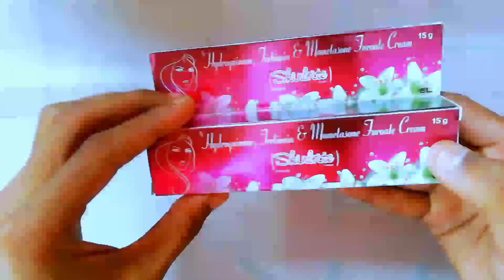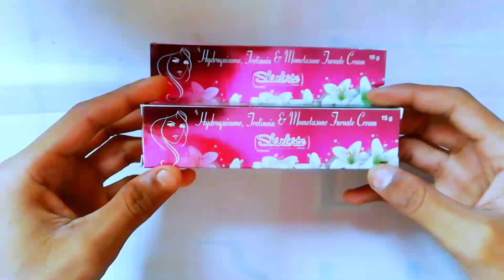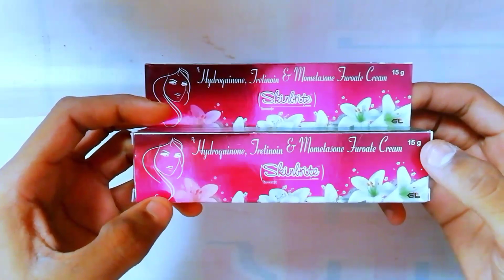Skinbrite cream के फ़ायदे, नुकसान | skinbrite cream lagane ka sahi tarika uses, review in hindi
Skinbrite Cream in hindi – स्किन ब्राइट क्रीम का उपयोग मुँहासों, मुँहासों के निशान, त्वचा को गोरा करने, त्वचा को पतला करने, झुर्रियों से छुटकारा पाने, काले धब्बों मिटाने के लिए किया जाता है, स्किन ब्राइट क्रीम के उपयोग से पहले बहुत से लोगों का सवाल होता है कि स्किन ब्राइट क्रीम के फायदे और नुकसानक्या है, स्किन ब्राइट क्रीम के लाभ, स्किन ब्राइट क्रीम के गुण, स्किन ब्राइट क्रीम के साइड इफेक्ट, स्किन ब्राइट क्रीम के कीमत, स्किन ब्राइट क्रीम के लगाने का तरीका, स्किन ब्राइट क्रीम लगाने की  विधि, स्किन ब्राइट क्रीम लगाने से क्या होता है, स्किन ब्राइट क्रीम कैसे लगाने चाहिए, स्किन ब्राइट क्रीम कैसे इस्तेमाल की जाती है, स्किन ब्राइट क्रीम लगाने का सही तरीका, स्किन ब्राइट क्रीम कैसे यूज़ करें, स्किन ब्राइट क्रीम कैसे लगाते हैं, स्किन ब्राइट क्रीम कैसे लगाई जाती है, स्किन ब्राइट क्रीम कैसे लगाया जाता है, स्किन ब्राइट क्रीम कैसे लगाना चाहिए, स्किन ब्राइट क्रीम लगाने से क्या फायदा है, स्किन ब्राइट क्रीम यूज कैसे करें, स्किन ब्राइट क्रीम किस काम आती है, स्किन ब्राइट क्रीम का उपयोग प्रेगनेंसी या गर्भावस्था के दौरान कर सकते हैं, स्किन ब्राइट क्रीम कैसे यूज़ किया जाता है, स्किन ब्राइट क्रीम कैसे
इस्तेमाल करें, स्किन ब्राइट क्रीम कैसे काम करता है, स्किन ब्राइट क्रीम उपयोग कैसे करें, स्किन ब्राइट क्रीम लगाने के तरीके क्या है